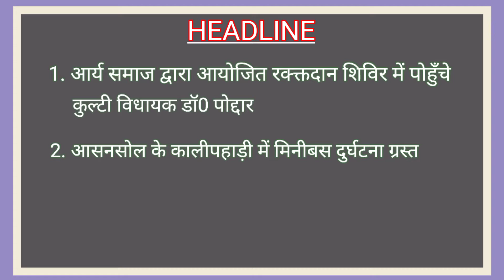Blood donation camp, minibus accident, mutilated body sensation